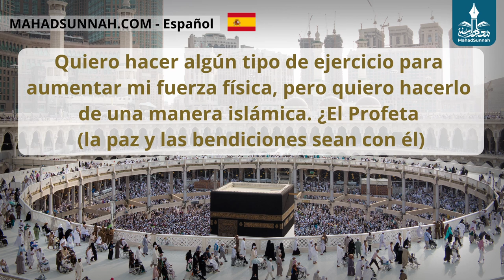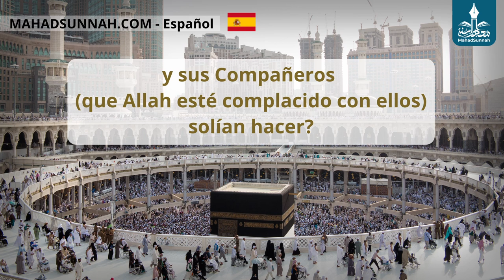¿Los Eruditos Están Unánimemente De Acuerdo En Que El Calcetín De Cuero Debe Cubrir Los Tobillos